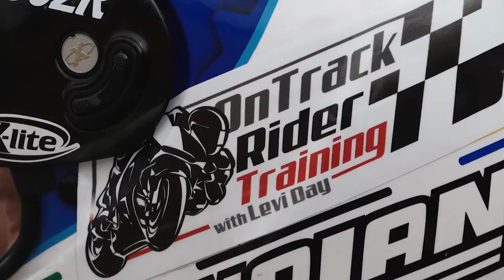MOTORCYCLE RACING BOOT CAMP!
After spending 2 days at South Australia's Mac Park circuit with Levi Day for his training, I chatted to the other riders to find out how much they enjoyed it too.

ps: I did end up helping to fix Dave's Ducati :)